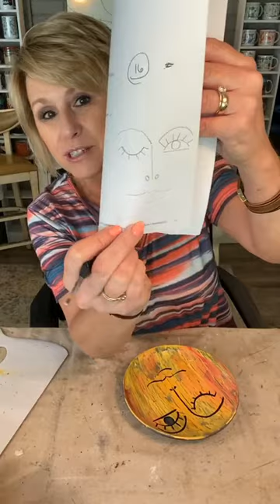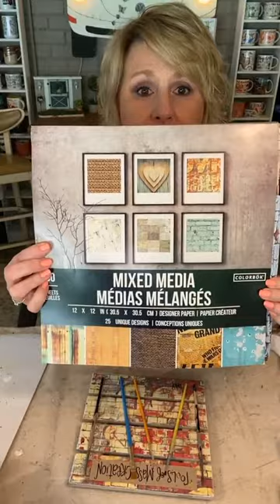Shabby Sunshine! DIY Glue Crackle Paint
In this Facebook Live video from 6/14/22 I transform a wood bowl into a sassy sunshine!  We used the glue crackle technique.  So easy and fun!